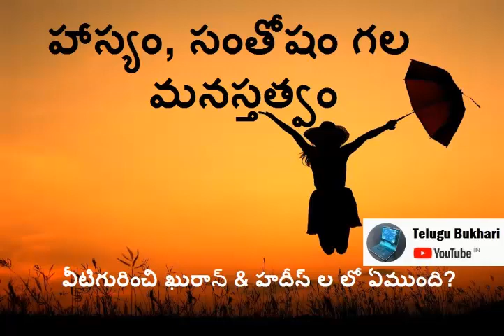Happy Heart, Being happy, Being yourself the emotions Quran and islam